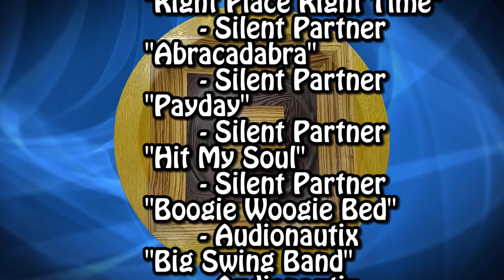Woodturning - Square In 3 Frames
Putting a square piece of wood inside 3 frames and turning it. I used Zebrawood, Wenge and Movingui. This was a fun project that needed very good precision in mounting frames within frames. Try it!! You might like it!!